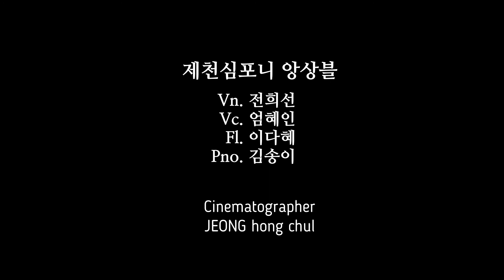O Sole Mio 오 나의 태양 - Cover by 제천심포니 앙상블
제천내토시장 국화향 가득한 시월음악회